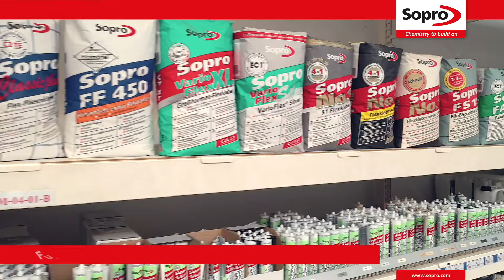Sopro Adhesives, Grouts and Membranes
Two minute overview of Sopro Bauchemie GmbH. German manufacturer of premium construction materials for the tiling industry.